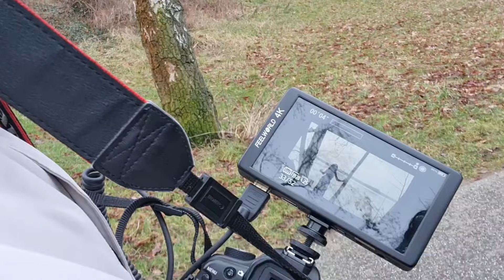NUNGARA Making Of “Moon Swallower” VLOG 🔥 Creating a music video on a budget! 🎬 Noelle dos Anjos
The making of "Moon Swallower" by Nungara is finally here! This footage is from January 2023, but I’m so happy I finally got the courage to edit it. We made this video on a quite low budget, so I decided to include some tips for anyone interested in creating a music video themselves.

Video Production: Kaiê Roloff